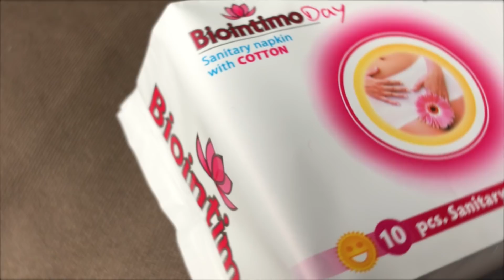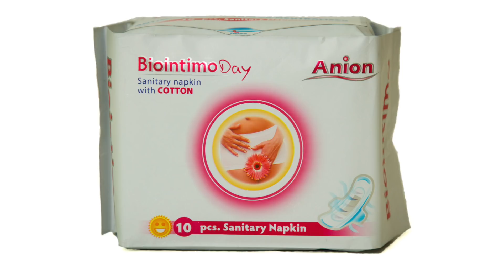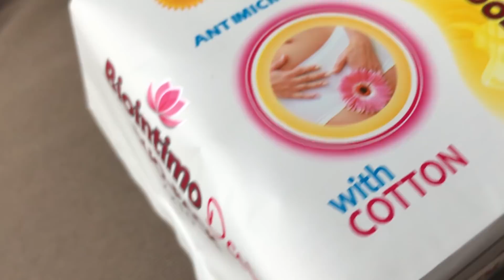Befülledtem a fesztiválon! - Hanna tanácsai #5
Haverok, buli, fanta... és menzesz. ... Amikor elragad a fesztiválok heve, persze hogy nem akarsz a partiba belecsúszott  piros betűs napokon sem izzadni, sem befülledni, de nem akarsz hatalmas pelenkát sem a lábad közé... Jogos! De akkor mi kell neked?
Nézd meg 2 perces tippünket, ismét egy kis kísérlettel. Ezúttal a Biointimo DAY nappali menzesz betétek légáteresztő képességét tesszük próbára!

Hol vehetsz online is:
DM: